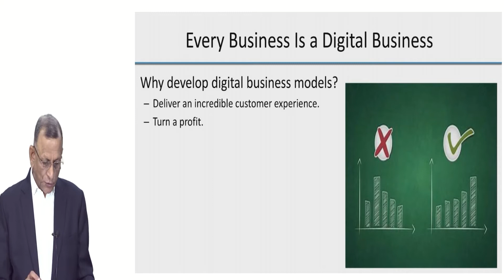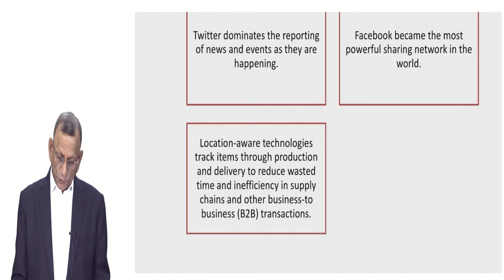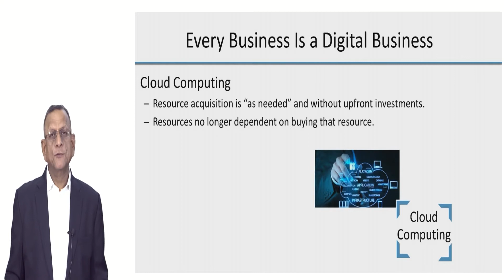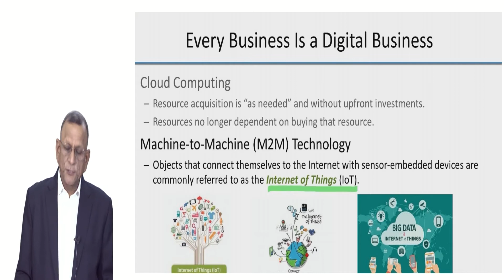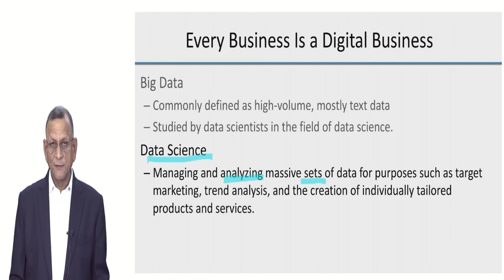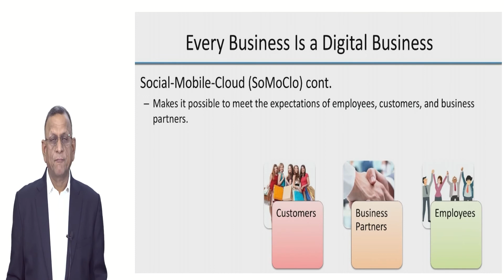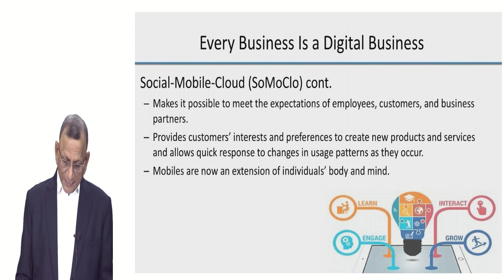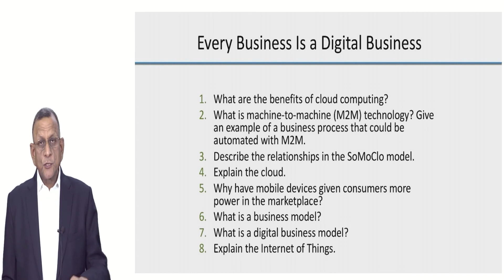Chap 1.1 Part B Digital Technology Transforming How Business is Done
Digital Technology Transforming How Business is Done
Prof. Arun Kumar
E - Business
MBA 3rd Semester
MONIRBA